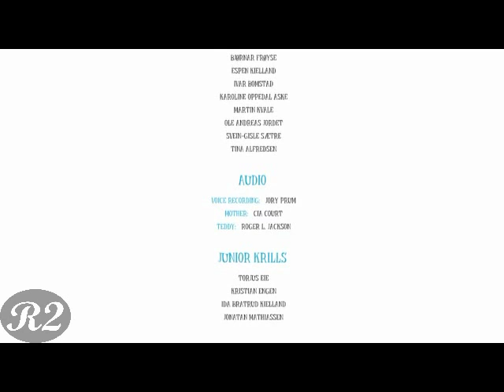Among The Sleep Walkthrough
Ce jeu raconte un bébé que chercher sa mère.